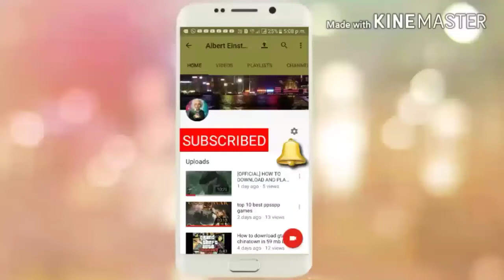[FINALLY] Fortnite Battle Royale Game Released For Android Mobiles || With Gameplay || Download Now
Hello friends today i gonna show you  [FINALLY] Fortnite Battle Royale Game Released For Android Mobiles || With Gameplay || Download Now SO Please like and share my video with your friends and also subscribe my channel After subscribing and press the bell icon so that you can see our upcoming videos first.